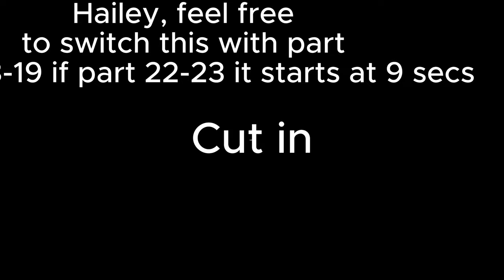part 14-15 or 18-19 or 22-23 @TheRealSlimHailey